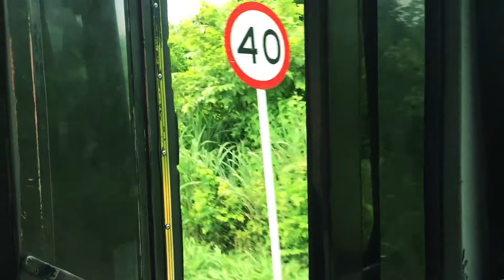Green: Visual & Sonic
HEARING COLOR, SEEING SOUND
An immersive and interactive synesthetic installation. The installation consists of 4-monochromatic films and distinct soundtracks extracted from the color of each film. There is also an interactive element that uses the pitch frequency of the viewer's voice to project it's color. The aim of the installation is to push people to engage with their surroundings, on a deeper more interconnected level, bringing insight and clarity to how the senses shape their world.

Concept /Video/Animation : Mayar Hamdan
Sound / Music: Brian Griffith
Interactivity: Autumn Rogers